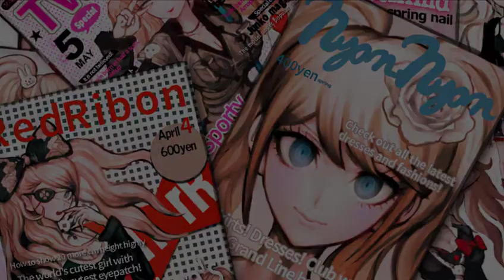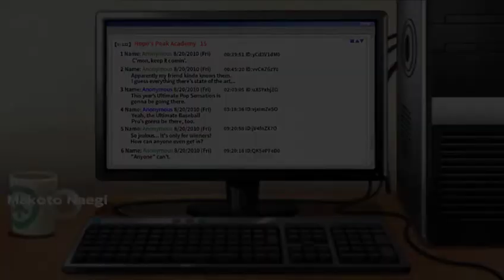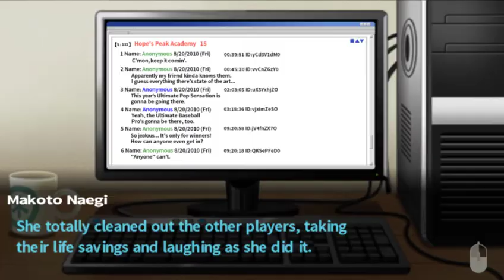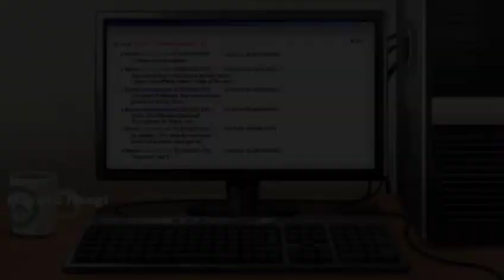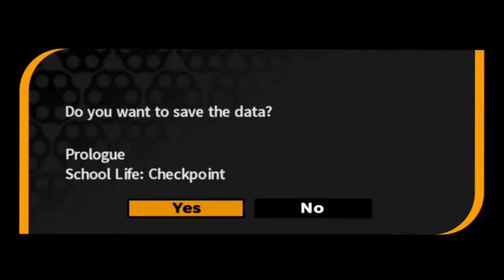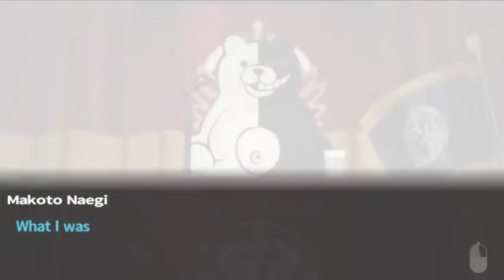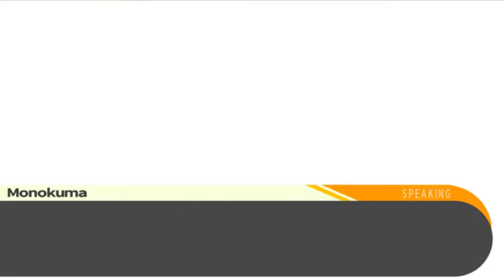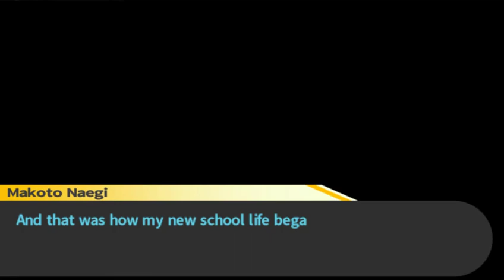Let's Play!: Danganronpa (Part 2)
Thumbnail drawn by King Kreeps! Though please do NOT spoil any of the games in the comments, be kind to people who havent seen this before!